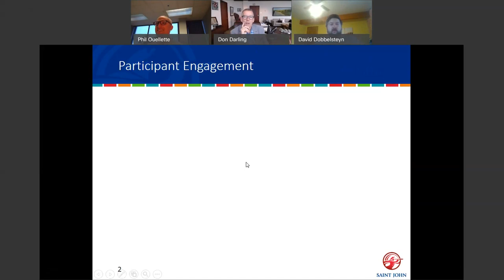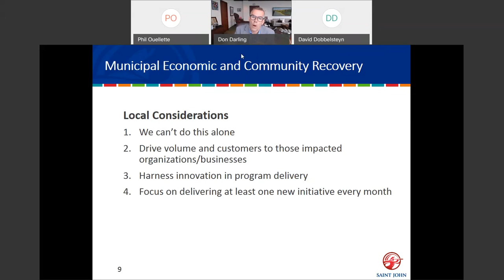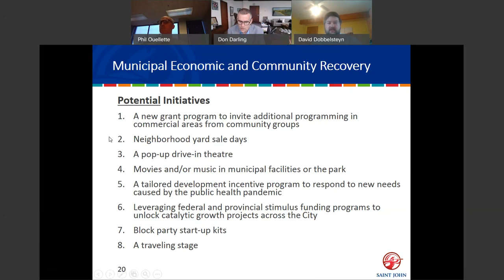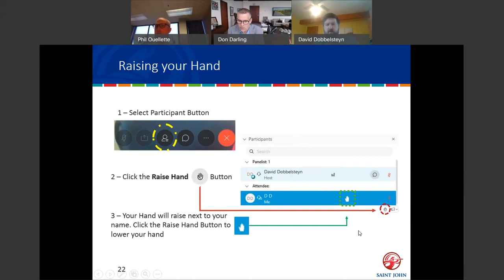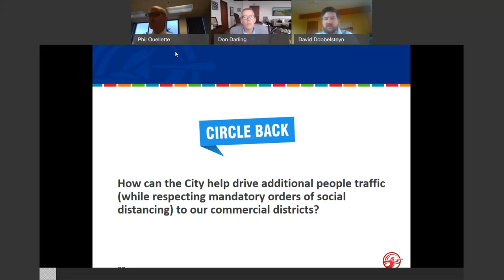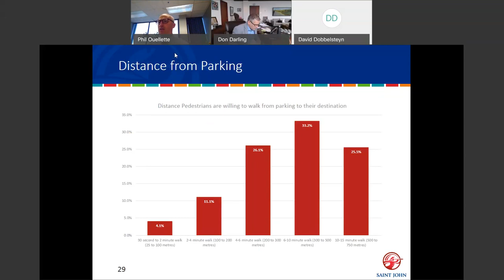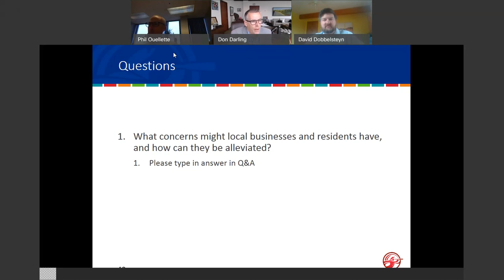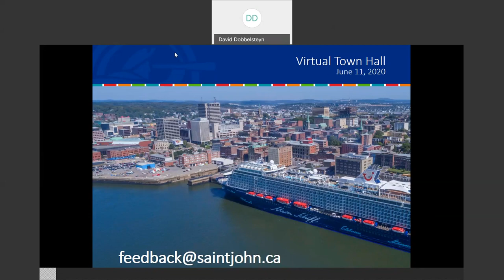Saint John Economic Recovery - Virtual Town Hall - Business Session - Thursday, June 11, 2020